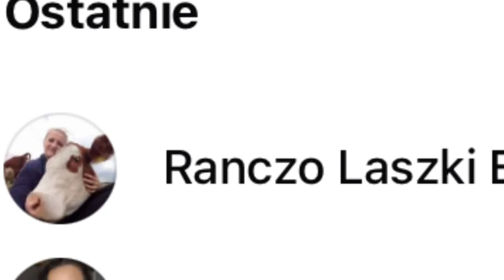Główna bohaterka Rolnicy Podlasie urodziła syna tego nikt się nie spodziewał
Materiały wykorzystane w Filmie pochodzą od
" Ranczo Laski Emilia Kolorczuk " FB
" Natalia Korszak " FB
oraz Goole grafika